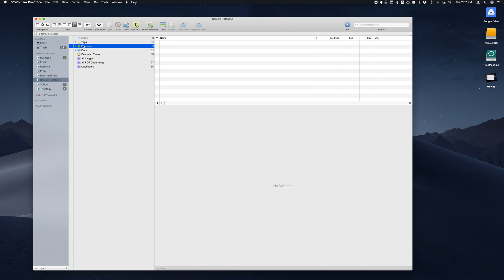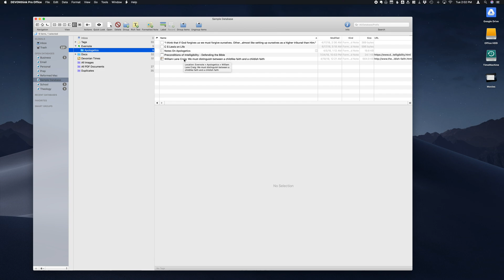DEVONthink: Import From Evernote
Learn how to import your Notebooks from Evernote directly into DEVONthink.